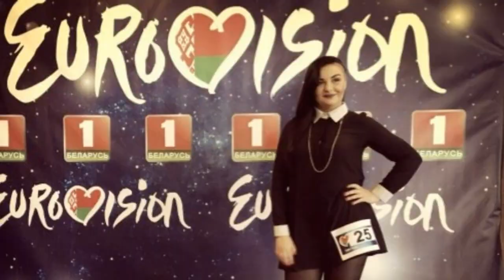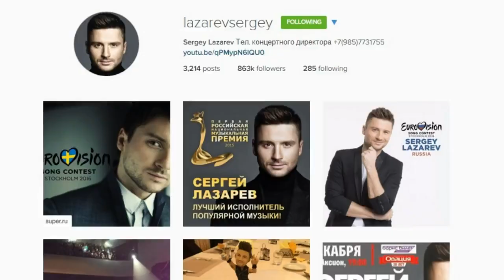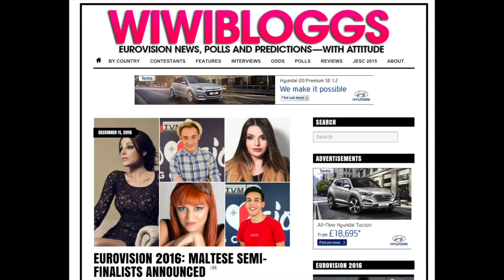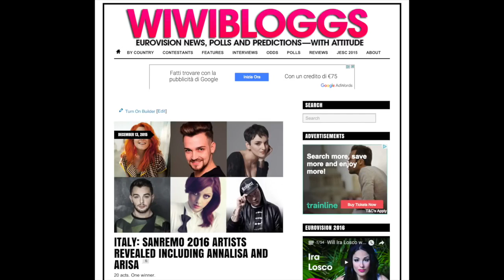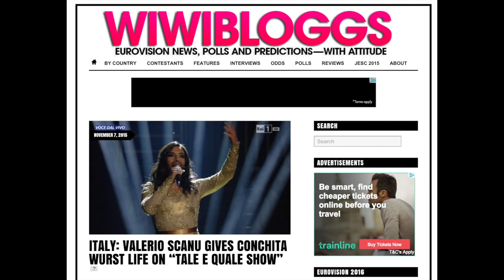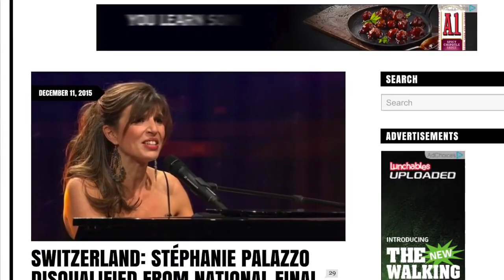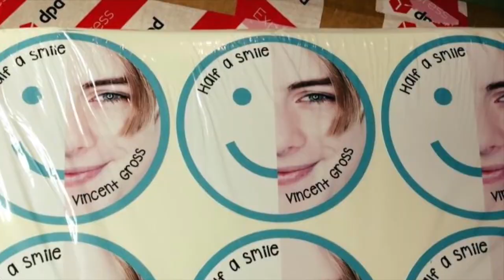National selections 2016: Albania, Belarus, Malta, Switzerland, Italy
This edition of the Wiwi Round Up focuses on upcoming national selections for Eurovision 2016, including Albania's Festivali i Kenges (FiK54), Belarus' national final, Malta Eurovision Song Contest, Switzerland's Entscheidungsshow, Italy's Sanremo Festival, and Russia's internal selection of Sergey Lazarev.